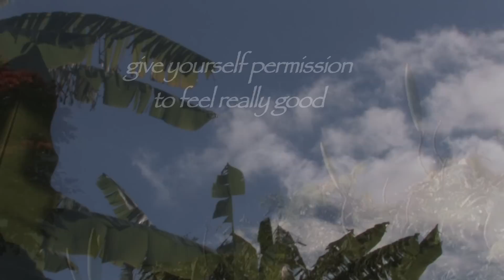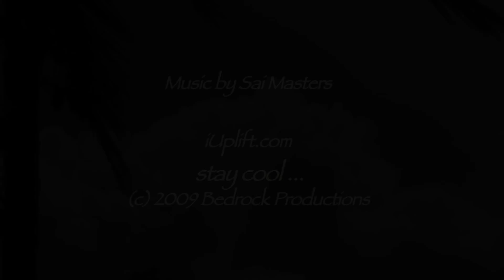WizeWell: Quiet Mind Video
This relaxing 3-minute video experience uses quiet piano music, beautiful nature visuals, and helpful text suggestions to encourage more relaxed breathing, freedom from stressful thoughts, and a shift into a highly-enjoyable mindset. It's designed to be watched whenever stress reduction and present-moment enjoyment is desired.